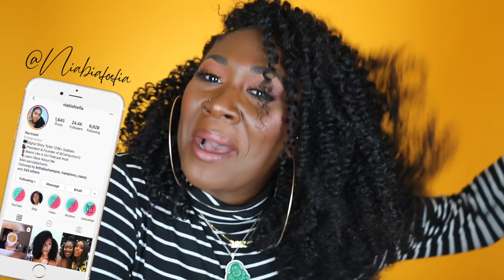5 Reasons Your Natural Hair Isn't Growing + Bomb Fall Twist Out ft CURLS | Nia Imani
Happy Monday! In this video, I'm sharing 5 Reasons your natural hair isn't growing. I'm not a professional, just a curly hair enthusiast who has tested and proven these theories on myself and have shared these tips with friends as well:)

Products Mentioned:
Blueberry Mint Tea Scalp Treatment
Cashmere & Caviar Hair Bath
Cashmere & Caviar Hair Masque
Twist N' Shout Cream
Curl Control Jelly
Blueberry Bliss Curl Control Paste

Curly Hair Videos You Should Watch!

Beauty Video Camera
Vlogging Camera
Ring Light